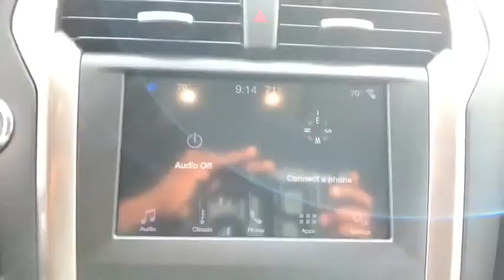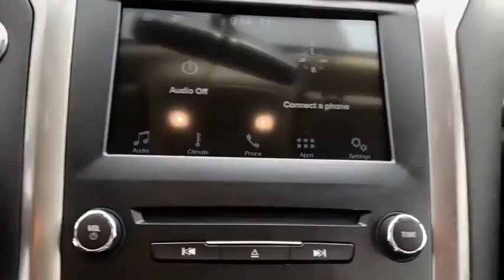2017 Ford Fusion Savannah, Richmond Hill, Pooler, Hilton Head, Bluffton, GA X2380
Shadow Black Used 2017 Ford Fusion available in Savannah, Georgia at JC Lewis Ford Savannah. Servicing the Richmond Hill, Pooler, Hilton Head, Bluffton, GA area.

SERVICES:  New Windshield Wipers.brbrCARFAX One-Owner. Clean CARFAX. Heated Leather Front Bucket Seats, Bluetooth Hands-Free Calling, Reverse/Backup Camera, Backup Sensors, SYNC 3, Fusion SE Technology Package, Fusion SE Luxury Package, Intelligent Access w/Remote Start System, LED Fog Lamps, LED Headlamps, Power Driver Seat, SiriusXM Radio, Speed Control, Upgraded Sideview Mirrors w/Heat, 172 Point Inspection completed by our Factory Certified & ASC Trained Technicians, CLEAN HISTORY/NO ACCIDENTS, Recent Oil Change, Vehicle Detailed, 6-Speed Automatic, Remote Keyless Entry, Auto-Dimming Rear-View Mirror, Dual-Zone Electronic Automatic Temperature Control, Equipment Group 202A, Leather-Wrapped Steering Wheel, Warm Interior Accents, Wheels: 17 Premium Painted Luster Nickel.brbrFor your peace of mind we have included over 20 plus photos and a video, so you can judge the condition of the vehicle yourself. As you do your comparison shopping, you will see J.C. Lewis Ford offers some of the best values in the market. We will provide you with a CarFax report. Recent Arrival! 23/34 City/Highway MPG